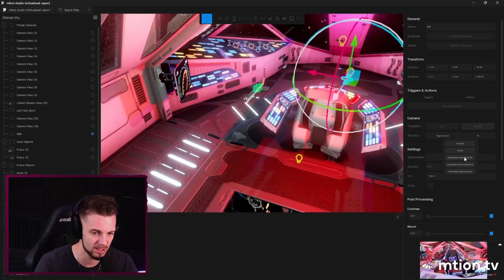Custom RGB lighting in your own 3d Space? It's more likely than you think! [CLIP]